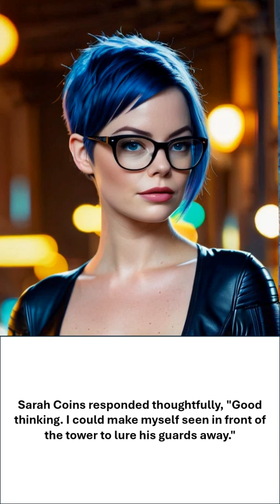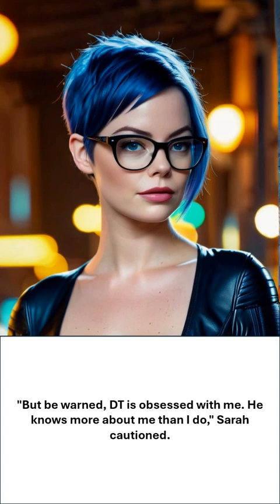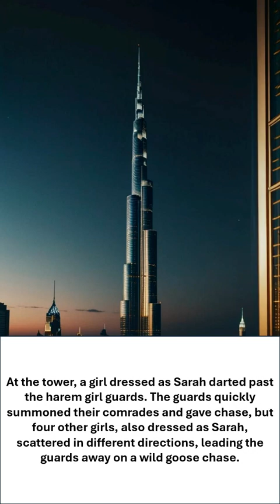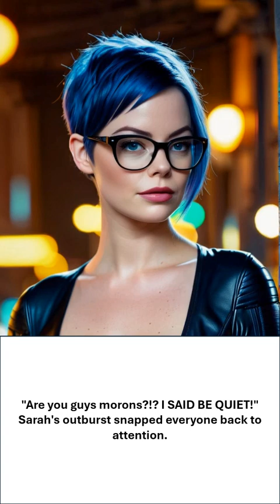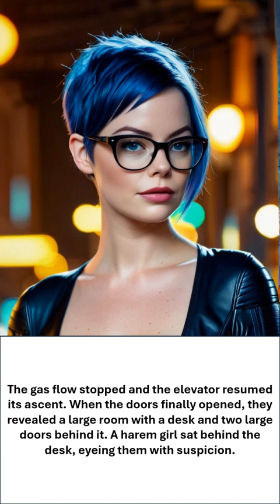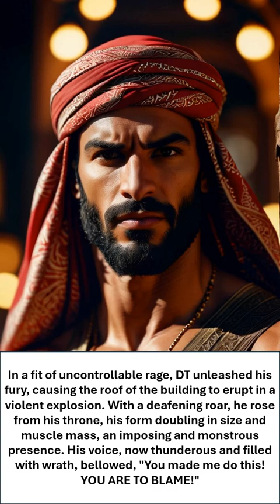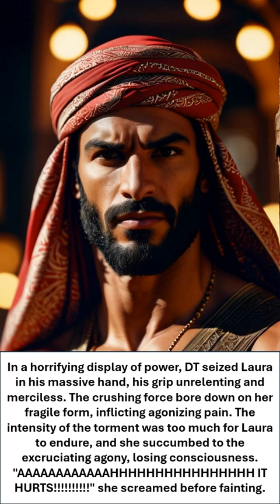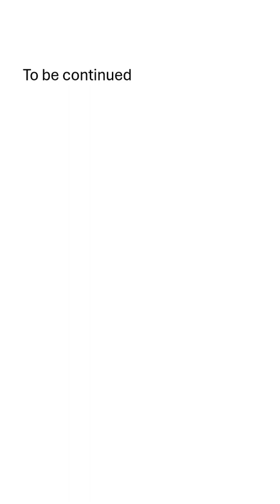Coins presents: coinworld adventures 7